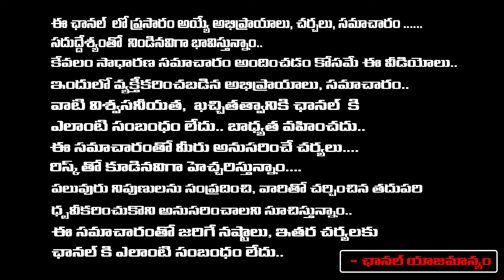Jaya Prakash Narayana Suggestion To Deputy CM Pawan Kalyan | YS Jagan | Red Tv